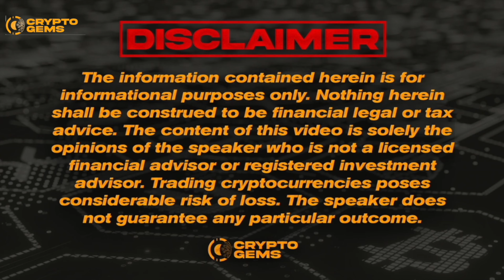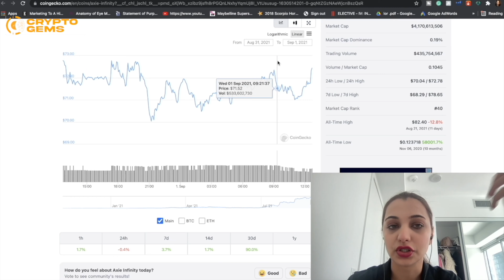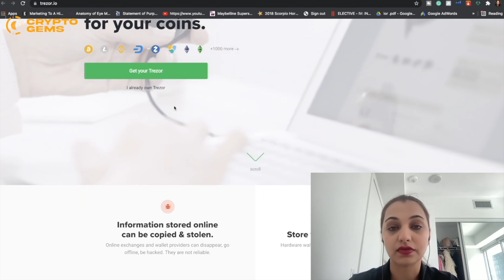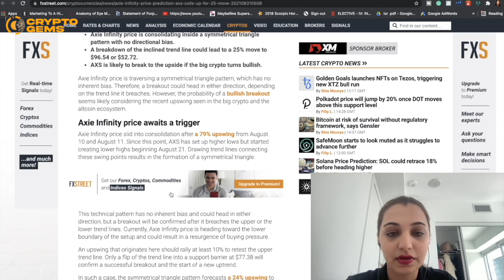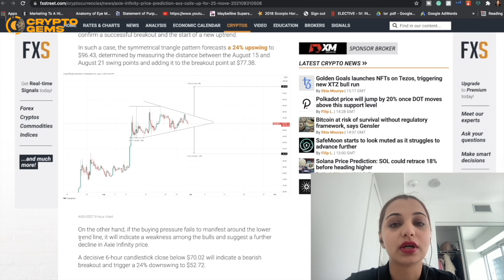AXS Crypto | AXS Token | AXS PRICE PREDICTION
Axie Infinity and their $AXS and $SLP tokens are honestly ON FIRE recently, and when I took a closer look, I understood exactly why. This is the MOST PROMISING NFT project I’ve ever analyzed. And it’s because it has strong utility, unlike other pure digital collectible NFT projects. They wove NFTs into their strategy and RPG type of game and their flywheel has catapulted their fundamentals to amazing heights i.e. their Treasury which their in-game fees go to has captured millions of dollars, most of which will go to token holders who stake.
Axie Infinity is one of the biggest blockchain games and nr. 1 game on Ethereum. It is also one of the best NFT projects out there. This hidden gem could make you rich now that it is still a low market cap project.
Axie Infinity (AXS) is one of the few cryptocurrencies to see dramatic price growth in recent months. Its popularity and high revenue have made investors wonder if they should buy-in.
In Axie Infinity, players own cute creatures called Axies. Each Axie is a non-fungible token (NFT), which means it is a unique digital collectible in its own right. Players can breed and battle Axies, as well as complete quests and farm resources.
If you're considering buying AXS today, bear in mind that there are other crypto games available that might eclipse today's craze.
One thing to remember is that cryptocurrencies are not stocks.
AXS has been listed on a number of crypto exchanges, unlike other main cryptocurrencies, it cannot be directly purchased with fiats money. However, You can still easily buy this coin by first buying Bitcoin, ETH, USDT from any large exchange and then transfer to the exchange that offers to trade this coin.
It's important to note that multi-accounts in Axie Infinity are prohibited. As such, scholarships are a way for Managers to deploy more than three Axies at a time without getting banned.
Let’s summarize this coin real quick for you, Axie Infinity is a Pokémon-inspired digital pet universe built on the Ethereum blockchain, where anyone can earn token rewards through skilled gameplay and contributions to the ecosystem. The AXS token is the ERC-20 utility token of the platform and is used for Governance: AXS token holders will be able to stake their tokens and participate in governance voting. Staking: Players will be able to stake their AXS to earn weekly rewards. Payment: Players can use the AXS token to play games and conduct payments.

⏰ Time Stamp ⏰
0:00 - Intro
0:30 - Coingecko
1:30 - Website overview
2:46 - Conclusion